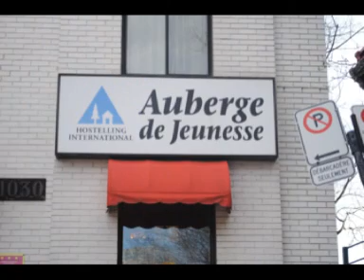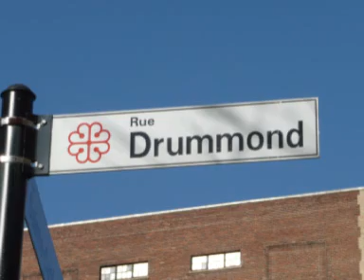Sejour Canada Episode 8 Montréal